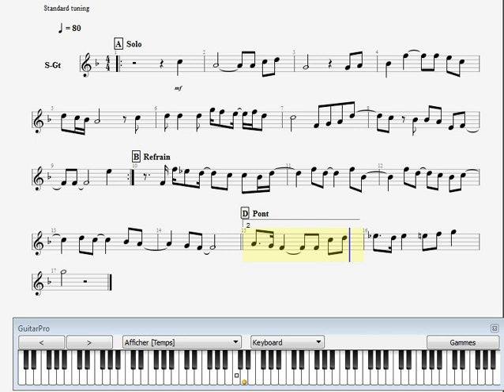how to play hey jude by the beatles